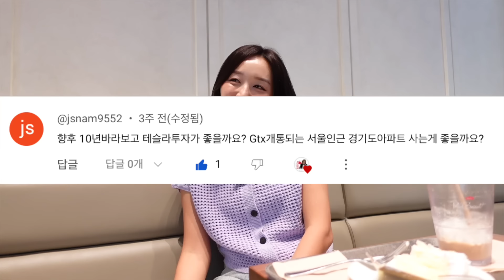마지막 영끌! 테슬라를 살까? GTX 인근 아파트를 살까??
구독자님의 댓글 중 많은 분들이 관심 있으실 것 같아 이야기를 해보았어요.
여러분들은 어디에 투자하실 건가요?